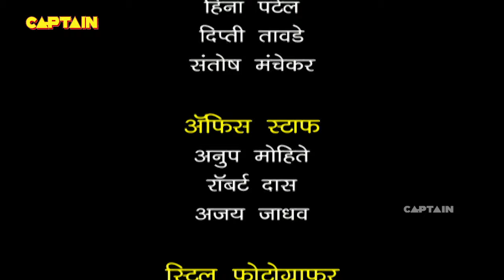गोपी और बिल्लू ने कैसे खाई मुफ्त में आइस क्रीम || F.I.R. Full Episode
गोपी और बिल्लू ने कैसे खाई मुफ्त में आइस क्रीम || F.I.R. Full Episode 1073